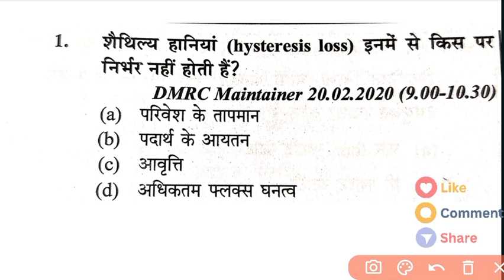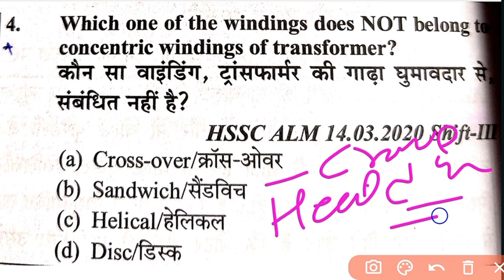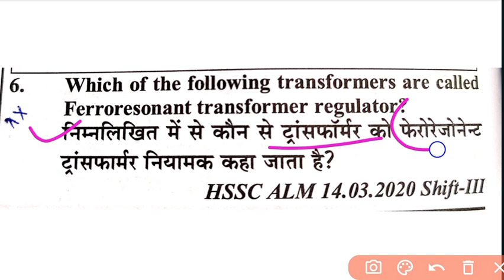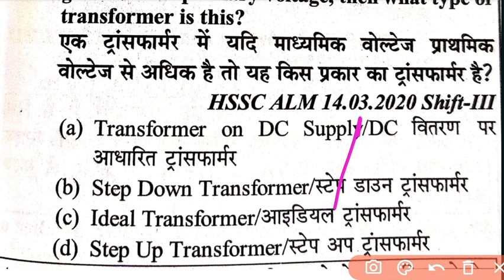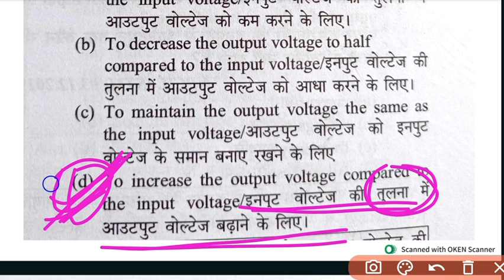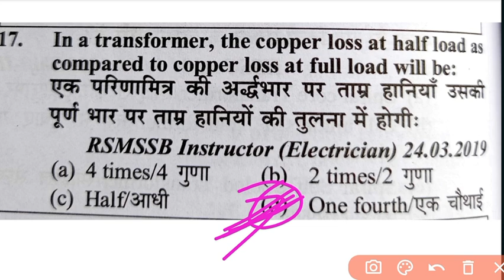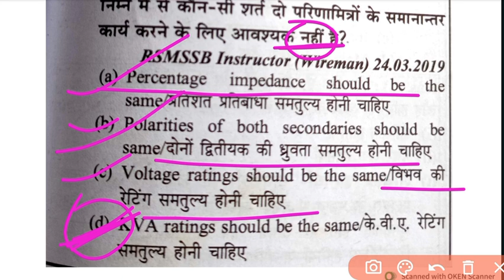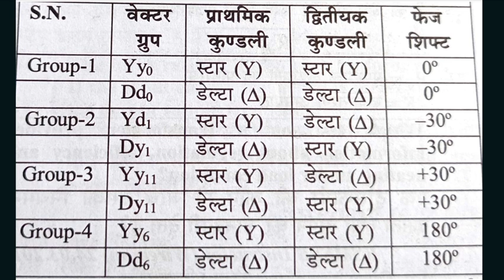BSPHCL SPECIAL ELECTRICIAN CLASS || PRACTICE SET-1 || TRANSFORMER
Important electrician class hindi
 Bihar board electrician important theory class
 Bihar State Power Holding company electrician MCQ class transformer
 Transformer MCQ class Bihar state for holding company
 Bihar Electricity Board Transformer MCQ question
 Bihar PCL important question
 UPPCL TGT important
 Up or Vinyl important
 Transformer important
 Transformer question Bihar PCL ke liye
 Electricity Board of Bihar transformer
 Transformer important question
 Transformer important questions solution Hindi
BSPHCL Transformer objective question
 Transformer hard question
 Hard question transformer
 Practice set transformer
 Class one Transformer question